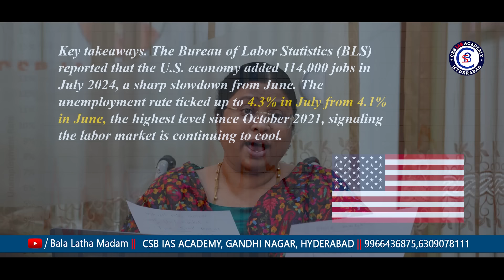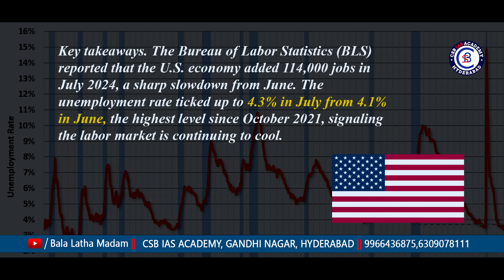ప్రపంచవ్యాప్తంగా స్టాక్ మార్కెట్స్ కి ఏమైంది?